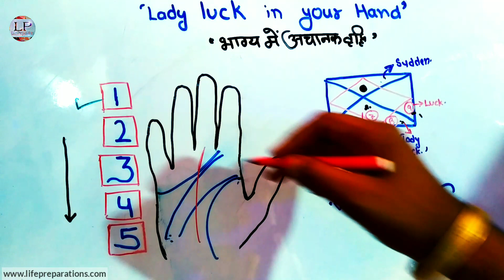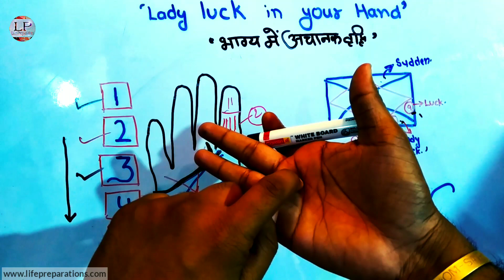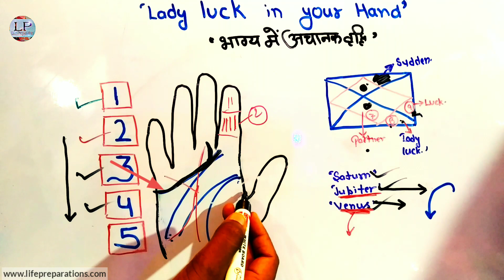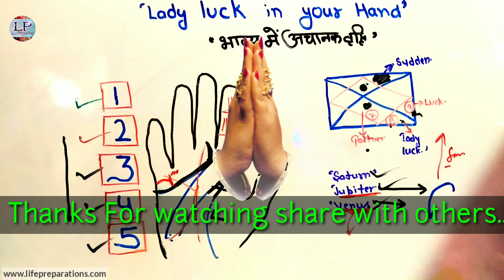Lady of Fortune | Lady Luck | भाग्यशाली लड़किया | 5 Auspicious Signs and Symbols in Palmistry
Lady of Fortune | Lady Luck | 5 Auspicious Signs and Symbols in Palmistry |
Female Palmistry in Hindi, Lucky Women indication on Palm, Female Palmistry.
भाग्यशाली लड़किया
It is believed that luck is a derivation of the Sanskrit word "Lakshmi". She is the original "Lady Luck" - a Hindu Devi of Money & Fortune. In a natal horoscope, the 9th house is relevant for fortune or luck. It is believed that propitiation of the deity represented by 9th lord helps in the enhancement of fortune.

Hello
Friends !!
I am Ankit Astro. Welcome to the "Life Preparation" Channel.
We produce videos on Education, Awareness, Astrology, Palmistry, Spirituality, UPSC, Seven Chakras of Human Body and a wide variety of dimensions.

नमस्ते,
दोस्तों मैं अंकित हूँ, लाइफ प्रिपरेशन चैनल पर आपका स्वागत है |

THANKS...

यह माना जाता है कि भाग्य संस्कृत शब्द "लक्ष्मी" की व्युत्पत्ति है। वह मूल "लेडी लक" है - धन और भाग्य की एक हिंदू देवी। जन्म कुंडली में 9 वां घर भाग्य या भाग्य के लिए प्रासंगिक है। यह माना जाता है कि 9 वें स्वामी द्वारा प्रतिनिधित्व किए गए देवता के प्रचार से भाग्य को बढ़ाने में मदद मिलती है   |
Your Queries -

lady of fortune,
lady of luck,
lady luck,
PALMISTRY LADY LUCK,
female hand realing,
भाग्यशाली लड़किया
fortune lady,
full hand reading,
hast rekha main lady luck,
fortune and lady luck,
related to lady luck in astrology,
my marriage luck astrology,
life after marriage astrology,
success after marriage palmistry,
house of luck in astrology,
The Fortune In Your Palm | Auspicious Signs and Symbols in Palmistry